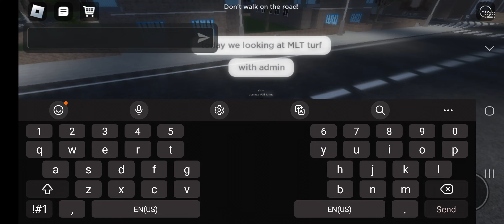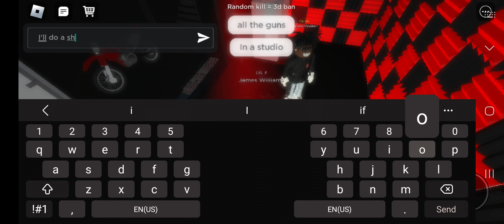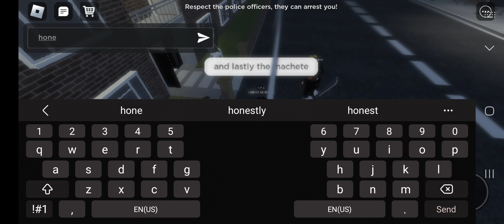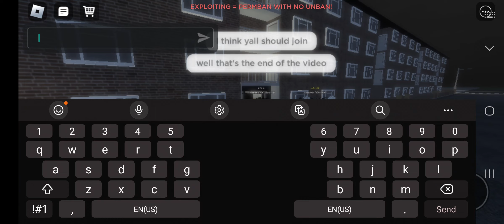[Street wars 2] Looking at MLT turf